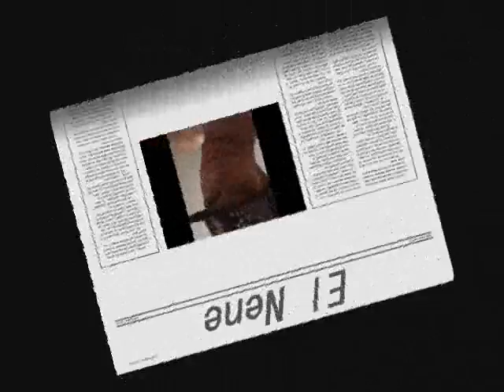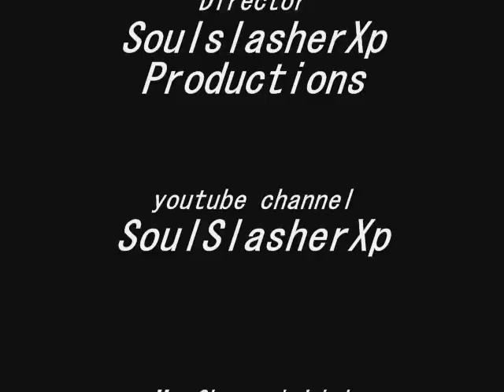Aniveta and his son Joel being a pa panamericano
Father And Son Dance Off